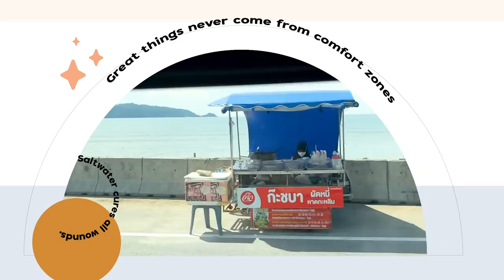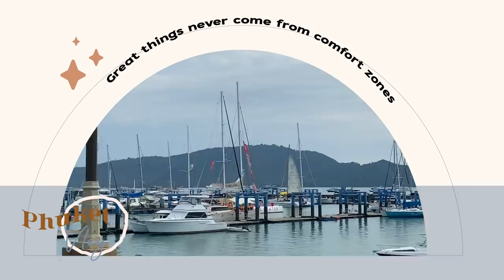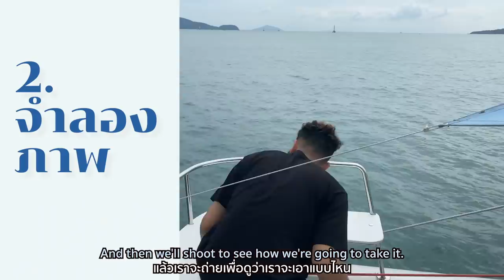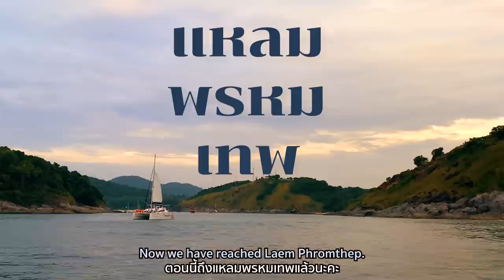VLOG เหมาเรือยอร์ชส่วนตัวเที่ยวภูเก็ต ต้องมีเงินเท่าไหร่? +แชร์เทคนิคถ่ายรูป | sairamirror